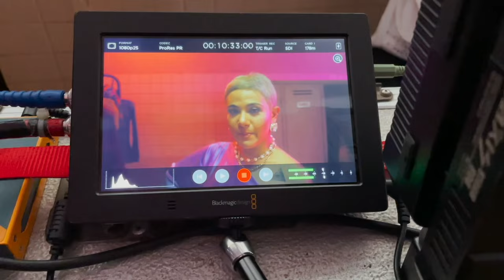XL - SILVY (Behind The Scenes) VLOG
The Behind the scenes of SILVY's single "XL"

THANK YOU EVERYONE WHO MADE THIS HAPPEN
FOREVER GRATEFUL+

Management - Karma X
Chris Craker

THAI-ITALIAN SINGER/SONGWRITER/INFLUENCER/ACTRESS
SILVY DEBUTS WITH A BODY POSITIVITY ANTHEM “XL”
The single marks the historical signing of SILVY to Warner Music Asia, the major label’s headquarters in the region.
Thai-Italian singer/songwriter/influencer/actress SILVY debuts with a massive body positivity anthem “XL” released under Warner Music Asia across all digital platforms worldwide. “XL” is also the first of many anthems that will be released later this year.
SILVY is no stranger to the industry. She has contributed her distinctive R&B vocals to numerous official soundtracks. She has also appeared on various hit TV shows such as "The Voice" and "The Masked Singer" in Thailand and made a strong impression with her vocals prowess and larger-than-life personality.

“I always sing from my heart. I love performing and have always dreamt that my music would be heard worldwide.”